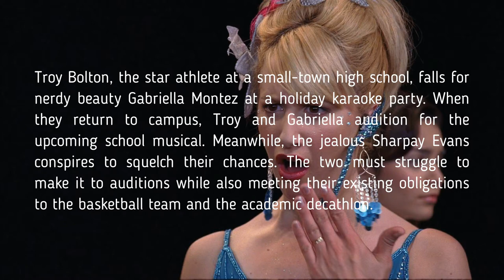Don’t Watch HIGH SCHOOL MUSICAL 2006 Until You See This … What Do They Look Like Now?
In this video, I’m going to show you the school-based musical movie from 2006 – High School Musical … Troy Bolton, the basketball team captain, and Gabriella Montez, an academically-gifted transfer student try out for the lead parts in their school musical, causing division among the school's cliques.

Troy Bolton, the star athlete at a small-town high school, falls for nerdy beauty Gabriella Montez at a holiday karaoke party.
When they return to campus, Troy and Gabriella audition for the upcoming school musical.
Meanwhile, the jealous Sharpay Evans conspires to squelch their chances.
The two must struggle to make it to auditions while also meeting their existing obligations to the basketball team and the academic decathlon.

Zac Efron (October 18, 1987) – Troy Bolton
Vanessa Hudgens (December 14, 1988) – Gabriella Montez
Ashley Tisdale (July 2, 1985) – Sharpay Evans
Corbin Bleu (February 21, 1989) – Chad Danforth
Lucas Grabeel (November 23, 1984) – Ryan Evans
Monique Coleman (November 13, 1980) – Taylor McKessie
Olesya Rulin (March 17, 1986) – Kelsi Nielsen
Kaycee Stroh (May 29, 1984) – Martha Cox
Bart Johnson (December 13, 1970) – Coach Jack Bolton
Chris Warren (January 15, 1990) – Zeke Baylor
Alyson Reed (January 11, 1958) – Ms. Darbus
Ryne Sanborn (February 3, 1989) – Jason Cross
Joey Miyashima (November 18, 1957) – Principal Matsui
Leslie Wing (Not Known) – Mrs. Bolton
Socorro Herrera (Not Known) – Mrs. Montez
Dutch Whitlock (March 21, 1989) – Skater Dude
Nick Whitaker (October 1, 1988) – Alan
Falon Grace (February 28, 1984) – Cyndra
Irene Santiago (December 11, 1966) – Chem Teacher

Produced by: Salty Pictures